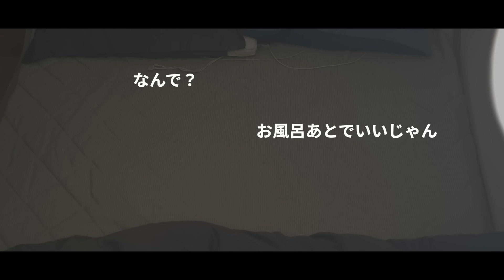「俺のこと好き？」好きなセフに弄ばれる男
企業様へ
◎ドラマ内で商品を紹介したい
◎ドラマ内で曲を使ってほしい
などのタイアップ案件募集しております！

@@@ 主演：しこしゃ